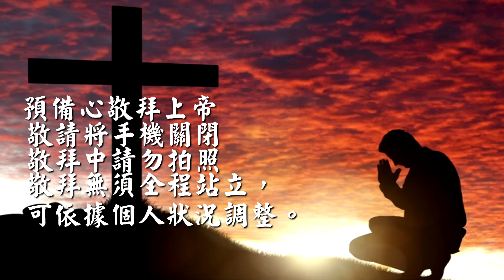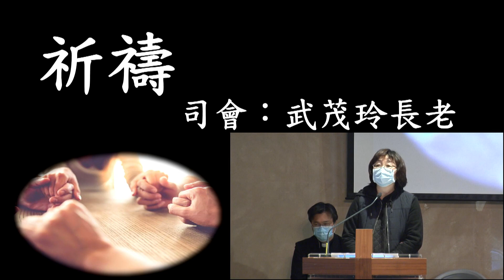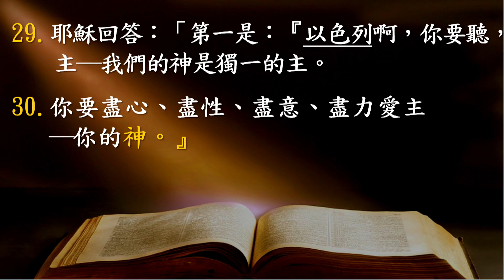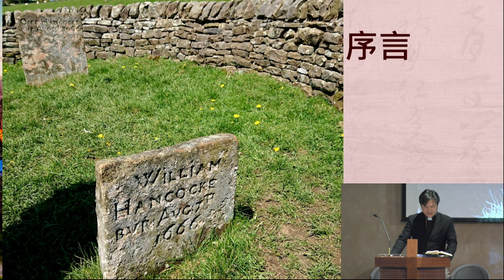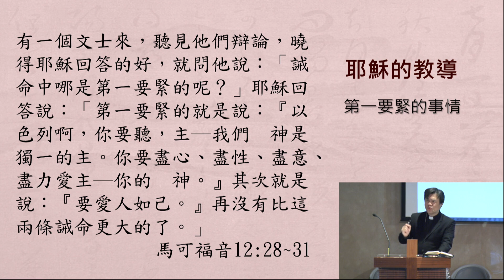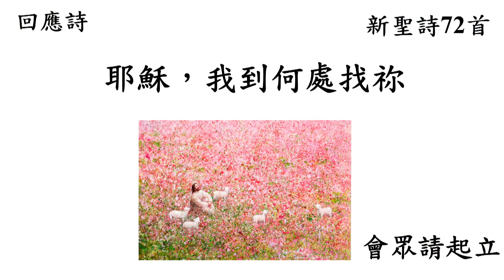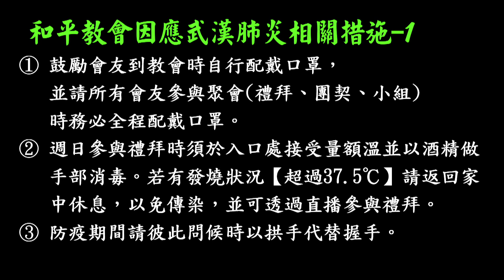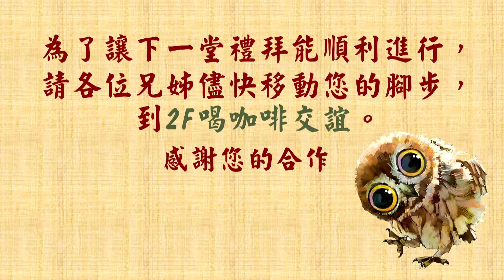200209 主日崇拜（第一堂 華語）第一要緊的是甚麼？